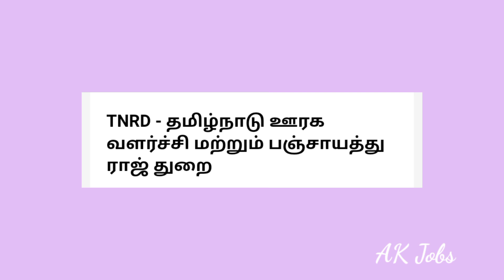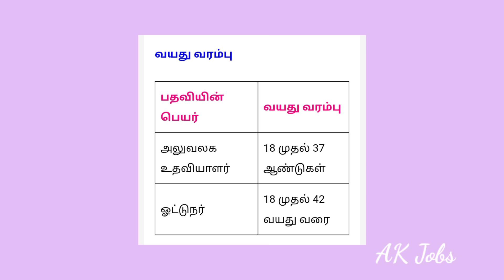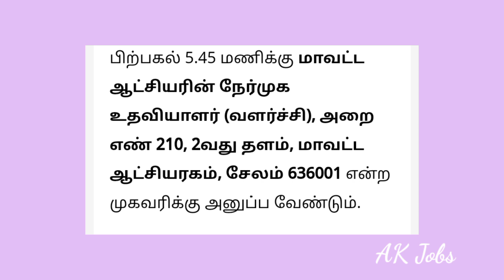10/11/2022|ஊரக வளர்ச்சி துறையில் வேலைவாய்ப்பு அறிவிப்பு 2022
10/11/2022|ஊரக வளர்ச்சி துறையில் வேலைவாய்ப்பு அறிவிப்பு 2022|‎@Ak Jobs